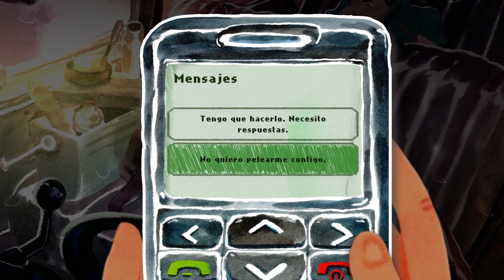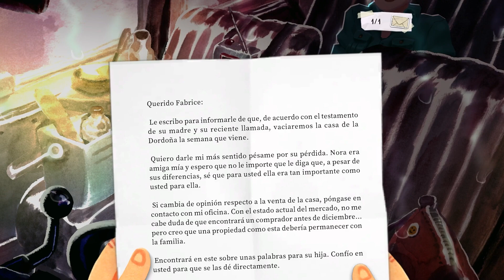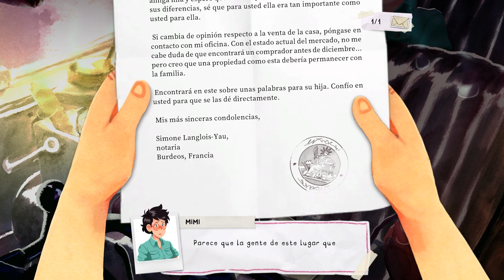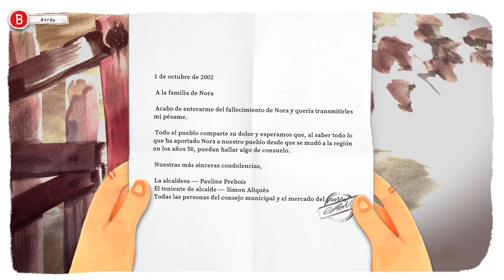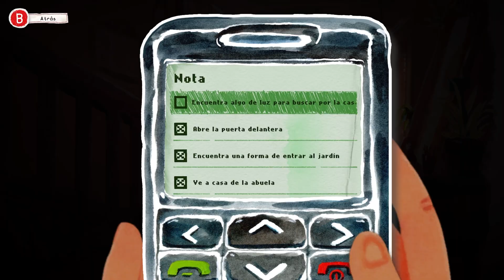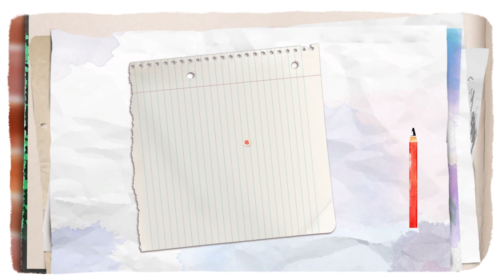DORDOGNE - Gameplay Español - Xbox Series X - Primeros minutos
Dordogne es el primer juego del estudio indie francés Un Je Ne Sais Quoi, dirigido por Cedric Babouche y coproducido por Unanimation. Es una aventura narrativa que destaca por los gráficos de acuarela en 3D pintados a mano.
La protagonista del juego es Mimi, una mujer que visita la casa de su abuela en la que recordará toda su infancia.

Cada semana nuevos gameplays en español y sin comentarios, para centrarnos en el juego.

MI SETUP
CPU: Intel i9-10900K 3.70GHz
MB: Asus ROG STRIX Z490-E Gaming
GPU: Asus NVIDIA GeForce RTX 3090
RAM: Corsair Vengeance RGB Pro Black 3200 Mhz (64GB)
HD: Samsung SSD 970 Pro M.2 1TB - WD Black 3.5 4TB
PSU: Corsair HX1000
CAJA: Corsair 5000D Airflow Black

CONSOLAS
PS5, XBOX SERIES X & NINTENDO SWITCH